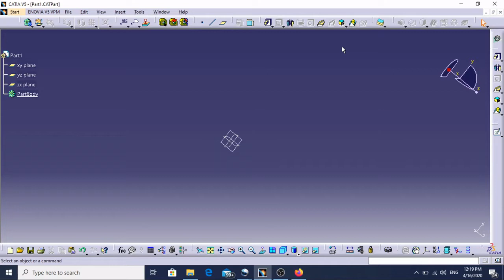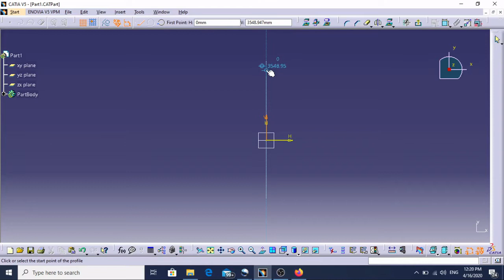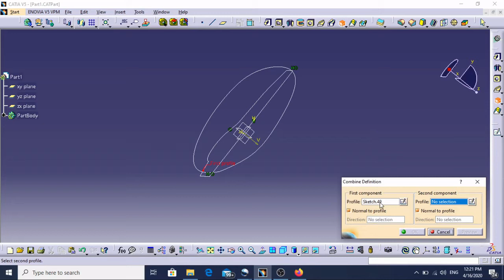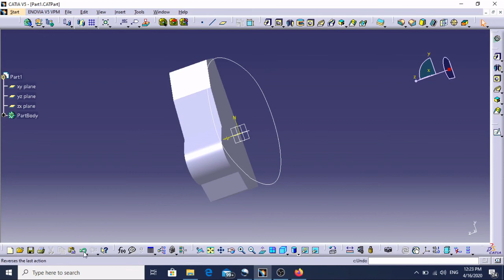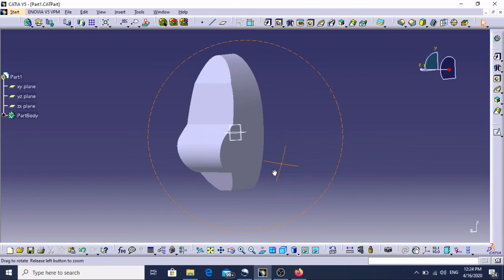CATIA Tutorial | Solid Combine | Catia Online Training Free | How To Learn CATIA V5 | CATIA V5R21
CATIA V5R21 Online Learning, Class 16 , Solid Combine , Part Design , How To Learn CATIA V5 ,Catia Online Training